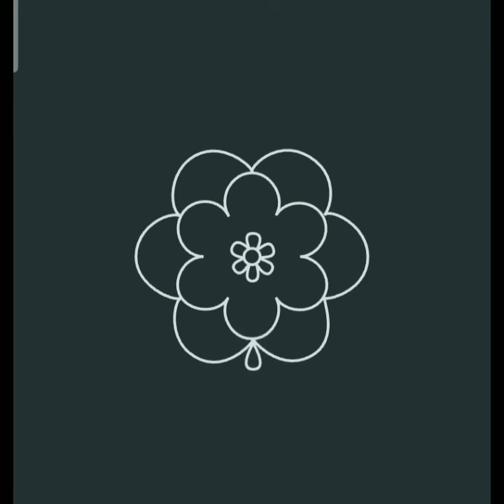Colourful rangoli designs